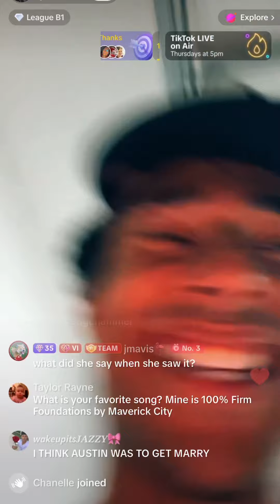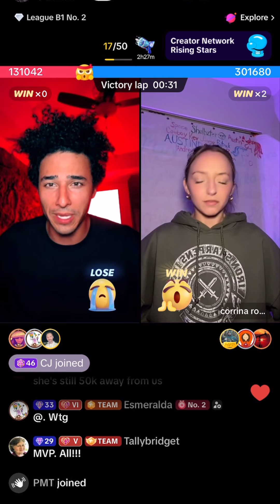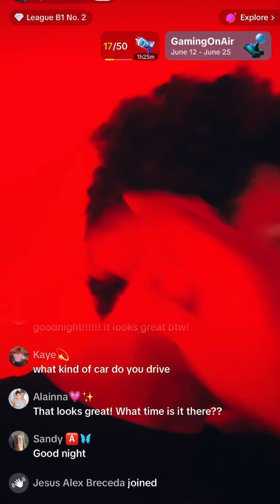Allie’s Reaction To The Diamond Ring On The Door (Austin’s Dropping Subtle)